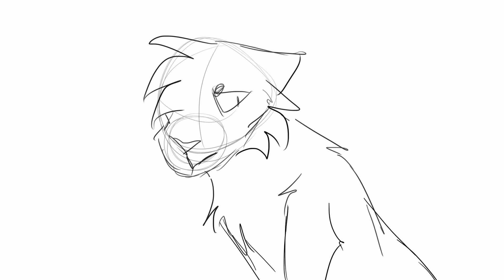ashfur lipsync test (sketch)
pov you're lionblaze and your mentor calls you and your siblings fuckheads in 2010s american musician Jeff Rosenstock's voice.
(this is not for a MAP part this is just animation practice from a while back that I've decided to unlist!)